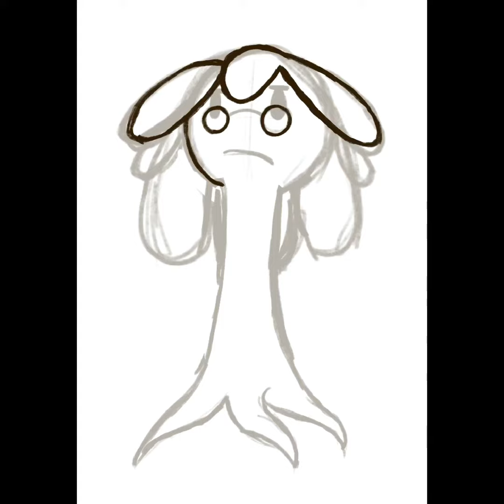Day 1-4 of OC-tober, hosted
Originally I was thinking of giving these away after OC-tober but I’ve grown to love them over the one day they’ve existed

Time taken:
Spring one: 22 min
Summer one: 55 min
Autumn one: 31 min
Winter one: 24 min

Very short amounts of time wow.

Overall: 2 hours and 12 min

Apps used: Procreate for drawing, capcut for editing

Song: Innocence by Roa

Hashtags cause I want views